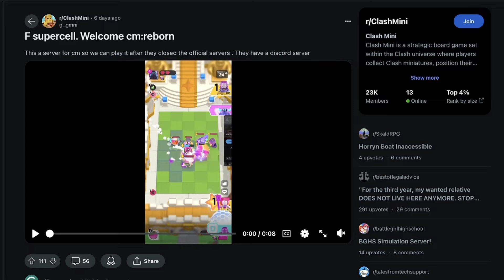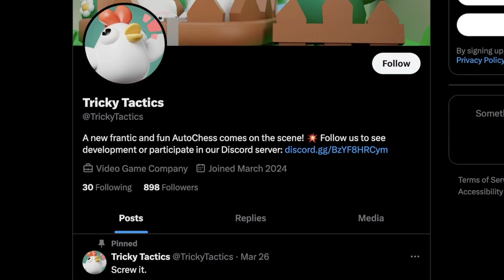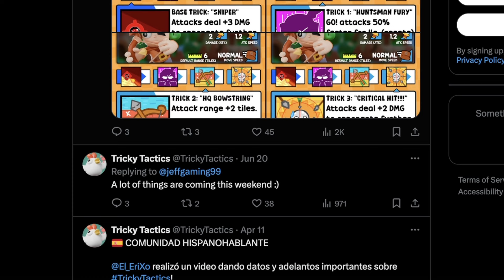Clash Mini is Coming Back!